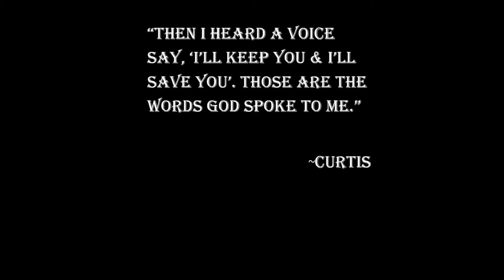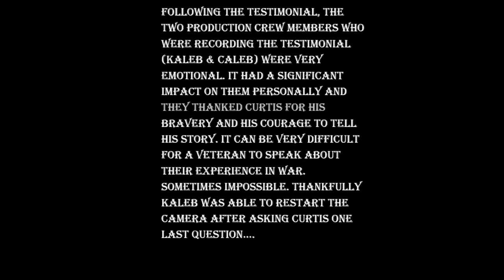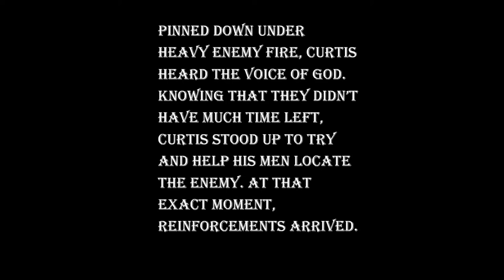Curtis Testimonial Full Interview